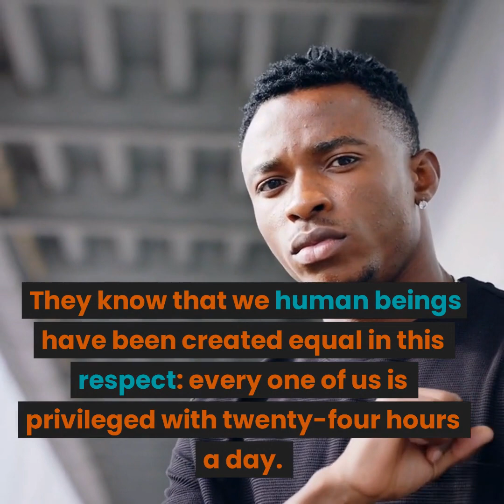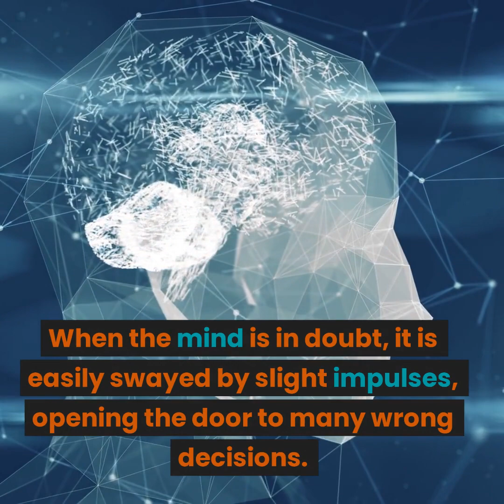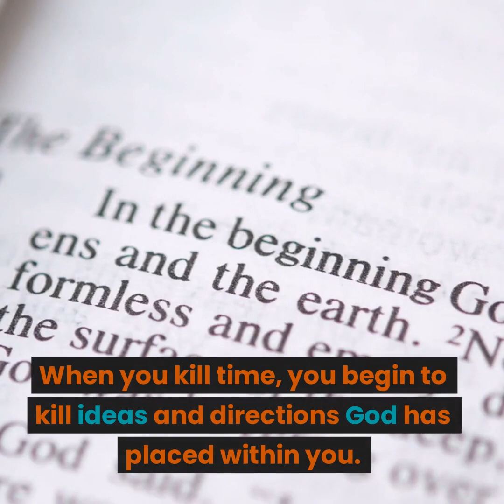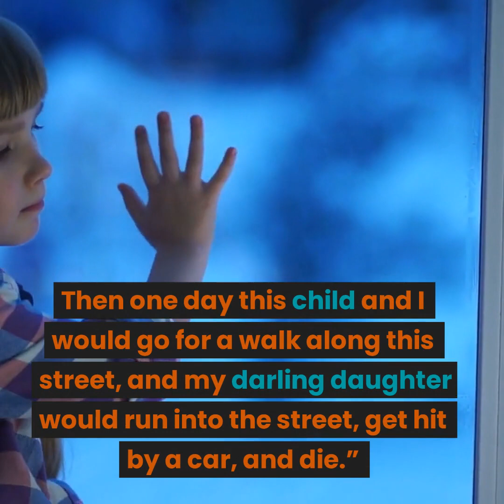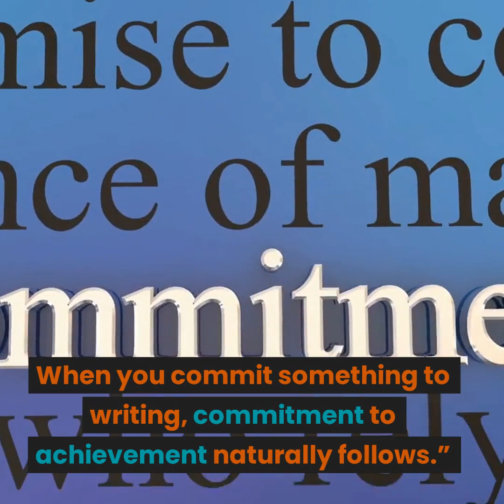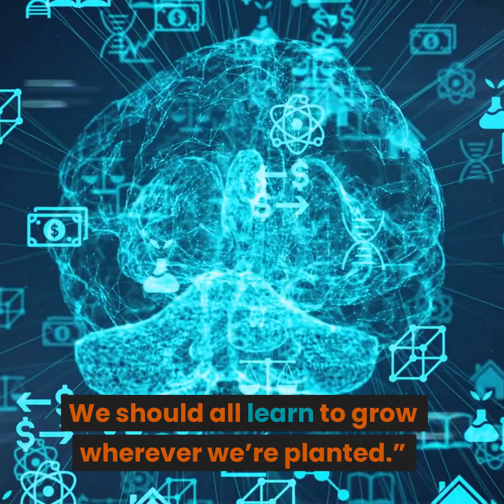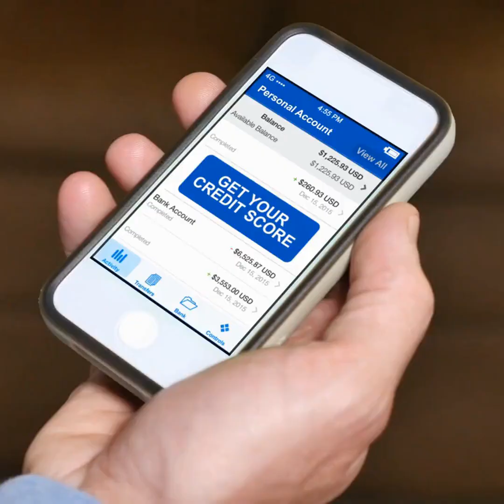10 Lessons From An Enemy Called Average By John Mason Book Summary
10 Lessons From An Enemy Called Average By John Mason Book Summary

1. BE PERSISTENT
“Persistent people begin their success where most others quit. Here’s a simple key to success in any area of your life: be known as a person of persistence and endurance. One person with commitment, persistence, and endurance will accomplish more than a thousand people with interest alone.”
2. CONTROL YOUR TIME
“All great achievers understand the value of controlling their time. They know that we human beings have been created equal in this respect: every one of us is privileged with twenty-four hours a day. What we do with each day matters.
Give your best time to your most challenging situation. It’s not how much you do that matters; it’s how much you finish. Here’s a key: Say no. Saying yes when you should say no is one of the biggest reasons for wasting time.”
3. INDECISION IS DEADLY
“Indecision is deadly. Some of the most miserable people are those who can never make a decision. When the mind is in doubt, it is easily swayed by slight impulses, opening the door to many wrong decisions. Many times indecision causes things to go from bad to worse. The middle of the road is a dangerous place to be.”
4. DON’T PROCRASTINATE
“Procrastination is a killer.
When you kill time, you begin to kill ideas and directions God has placed within you. The Living Bible’s version of Ecclesiastes 11:4 says, “If you wait for perfect conditions, you will never get anything done.”
5. DON’T WORRY
“There is a story about a woman who cried profusely while standing on a street corner. A man came up to her and asked why she was weeping. The lady shook her head and replied, “I was just thinking that maybe someday I would get married. We would later have a beautiful baby girl. Then one day this child and I would go for a walk along this street, and my darling daughter would run into the street, get hit by a car, and die.”
It sounds like a pretty ridiculous situation—weeping because of something that will probably never happen. Yet we act this way when we worry. We blow a situation out of proportion that might never come to pass.”
6. WRITE THE VISION DOWN
“In Habakkuk the Lord tells the prophet, “Write the vision and make it plain on tablets, that he may run who reads it” (2:2 NKJV). This Scripture reveals the key to successful goal setting.
The vision must be written. When you keep a vision in your mind, it isn’t really a goal; it is nothing more than a dream. There is power in putting that dream on paper. When you commit something to writing, commitment to achievement naturally follows.”
7. TAKE RISKS
“Significant achievements have been obtained by taking large risks on important issues, and not the other way around. Never waste time planning, analyzing, and risking on small ideas. It’s smarter to spend more time on decisions that are irreversible and to spend less time on those that are reversible.
Learn to stretch and reach out to where God is. Aim high and take risks.”
8. TAKE SMALL STEPS
“Every successful person I know is very good at doing the small things well. Don’t be afraid to take small steps. Don’t worry about the goal; just take the steps that take you past the starting point. Soon you’ll get to a point of no return. As you climb higher, you’ll be able to see much farther.
We should all learn to grow wherever we’re planted.”
9. FORGIVE ALWAYS
“Never underestimate the power of forgiveness to free you to fulfill your calling. Forgiveness is the one power you have over a person who slanders or criticizes you. The farther you walk in forgiveness, the greater the distance you put between yourself and the negative situation.
Forgiveness gives you a spring in your spiritual walk and a second wind in the race of life.”
10. TAKE CARE OF YOUR THOUGHTS
“Nobody can ever make you feel average without your permission.”